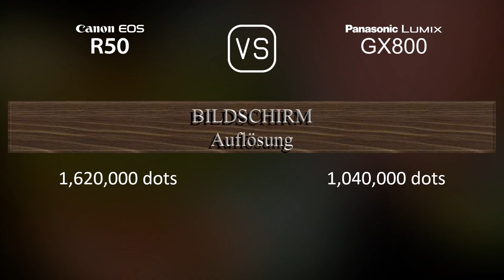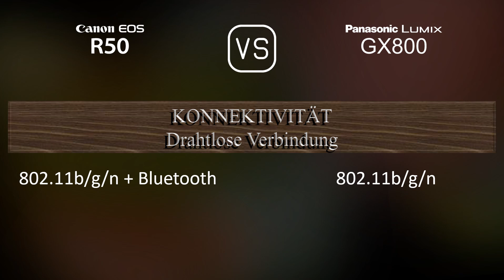Canon EOS R50 vs. Panasonic Lumix GX800: Ein Vergleich der technischen Daten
Dieses Video gibt einen Überblick über die Canon EOS R50 und die Panasonic Lumix GX800 in einem parallelen Technikdatenvergleich (comparison of specifications). Vielen Dank fürs Zuschauen.

00:25 EINFÜHRUNG
00:33 KAMERAGEHÄUSE
00:40 BILDSENSOR
01:01 BILD
01:16 OPTIK & FOKUS
01:41 BILDSCHIRM
01:58 SUCHER
02:13 FOTOGRAFISCHE FUNKTIONEN
03:06 VIDEOGRAFISCHE FUNKTIONEN
03:20 SPEICHERUNG
03:24 KONNEKTIVITÄT
03:49 ALLGEMEINE ANGABEN
04:07 SONSTIGE FUNKTIONEN